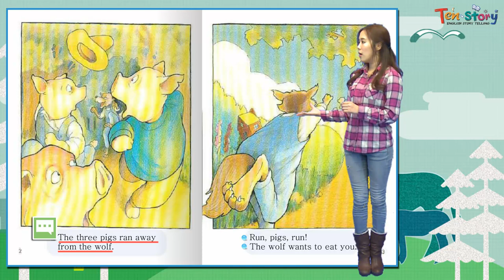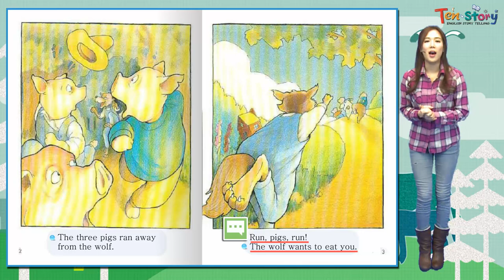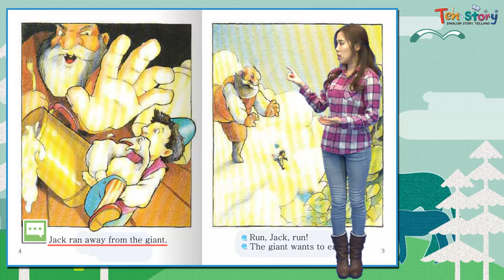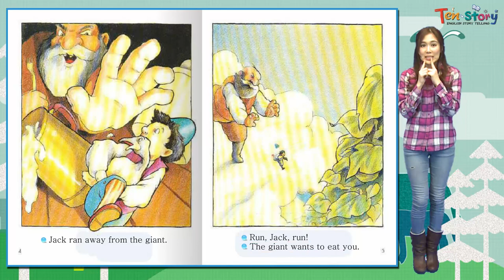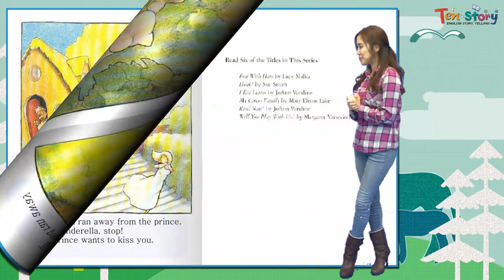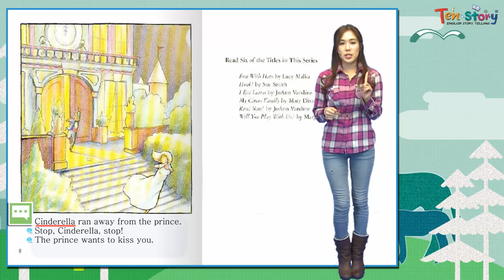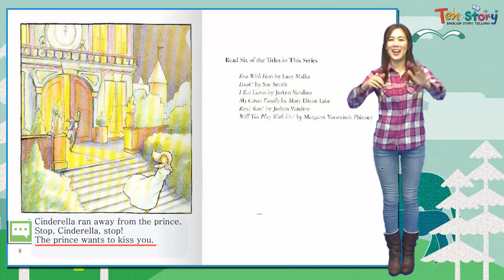Run! Run! - 영어동화책으로 재미있게 배우는 자기주도 영어학습